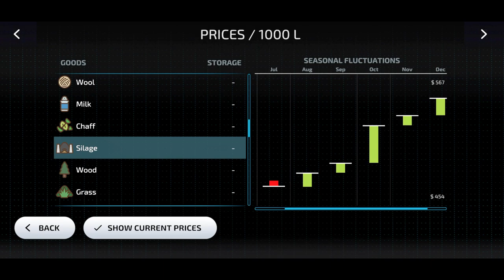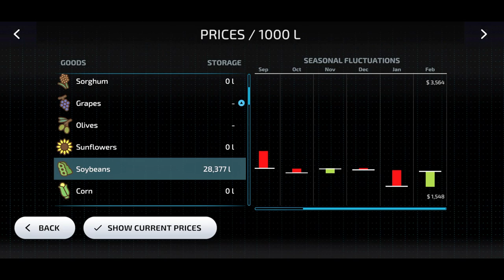Let's Play Amberstone #12- Making Wrapped Bales - Farming Simulator 23 Mobile Urdu Hindi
Hi guys! Today I am going to make silage bales in fs 23. Silage is needed to feed cows in fs23. And we can also sell 8t for a high price!